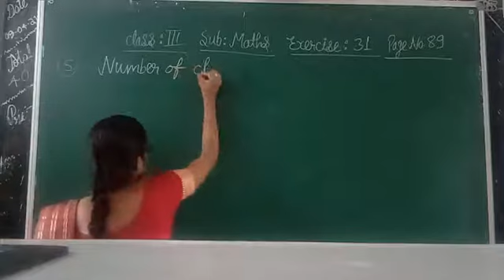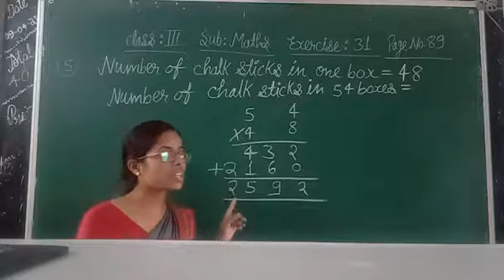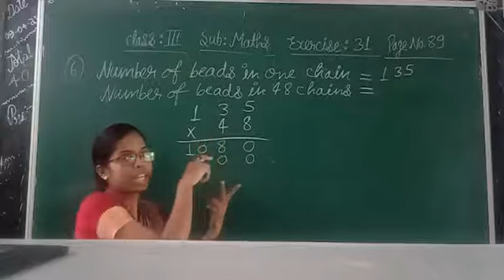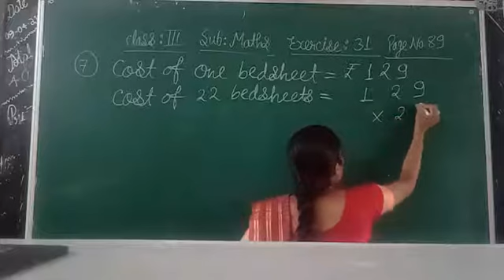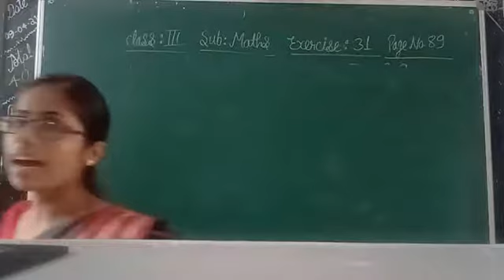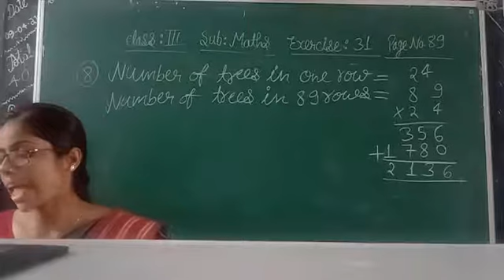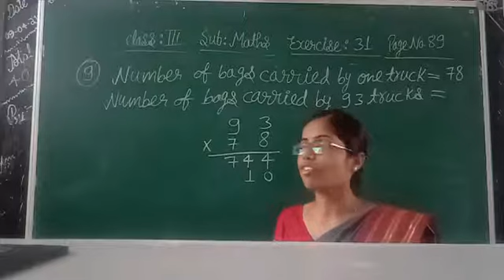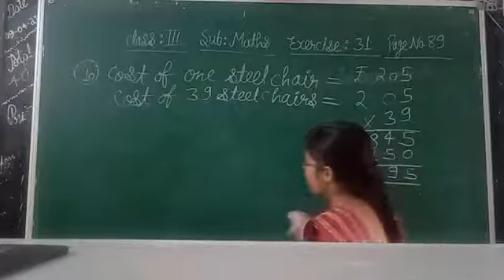27 August 2021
Class 3 Maths exercise 31 part 2